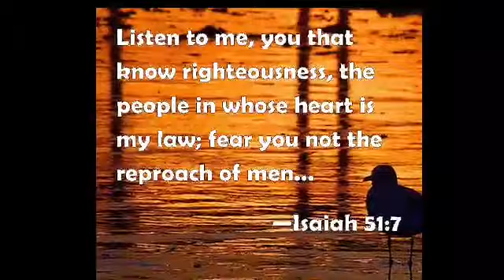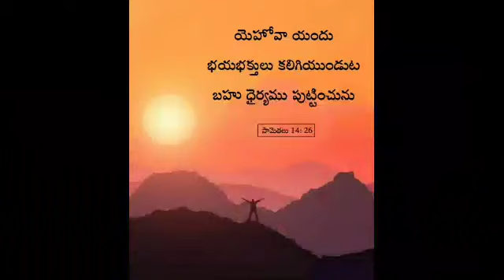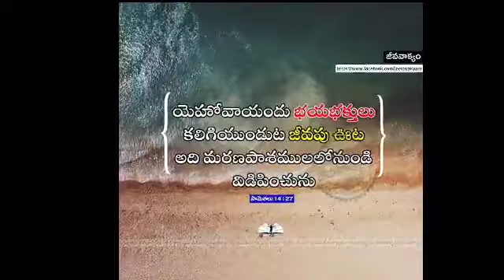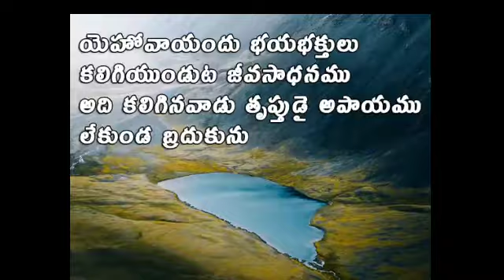మనుషులు పెట్టు నిందకు భయపడకుడి